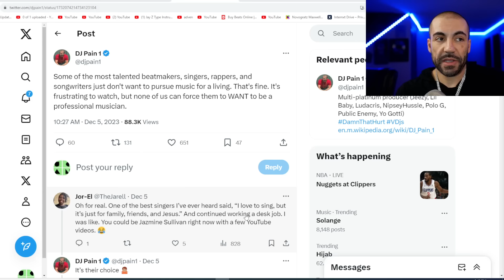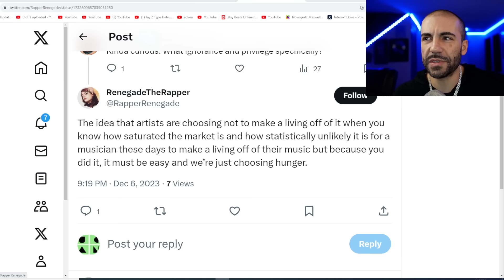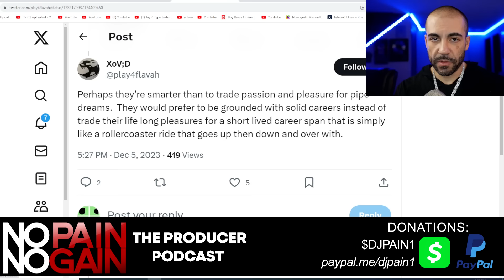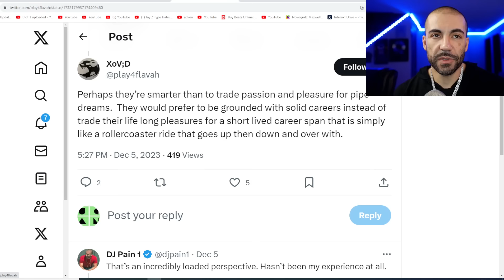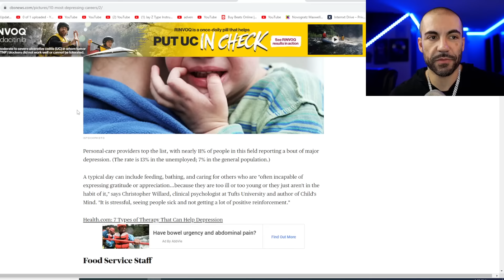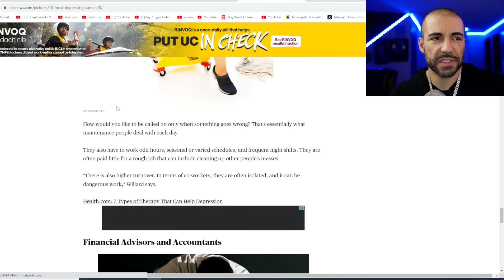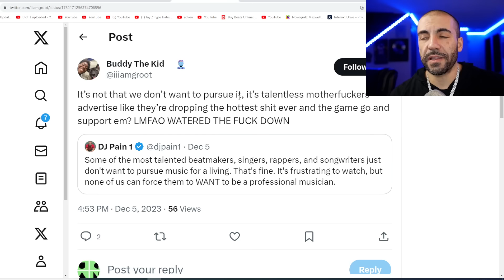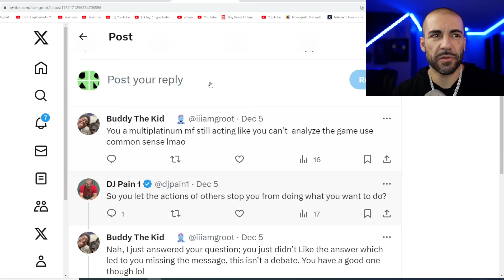Why You Should Quit Making Beats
I tried to quit making beats in 2006. There's nothing wrong with wanting to quit making beats as a career, but are you sure that's the route you want to take? Watch this video for some insight into why people quit music, why I almost quit making music and why it seems most people who quit pursuing music careers seem angry/bitter.

00:00 - Producers Quit Making Beats
00:16 - Why Musicians Quit
03:41 - You Should Quit Making Beats For THIS Reason
04:19 - I Almost Quit Making Beats in 2007
05:03 - Many Quitters Are Liars
06:16 - The Music Business is TOO TOUGH For People
06:57 - A 9 to 5 is Better Than a Music Career?!
09:34 - Most Musicians Don't Work Hard or Smart
10:36 - Blaming Others For Your Lack of Success is Toxic
11:22 - Angry Musicians Often Lose